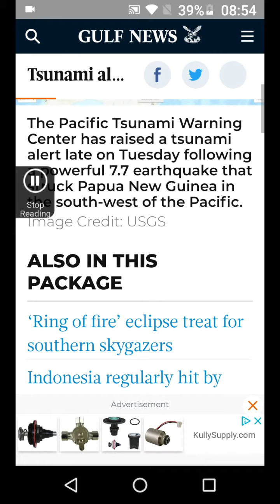Big ass wave in Pacific warning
Earthquake hit the Pacific today 7.7 May 14,2019